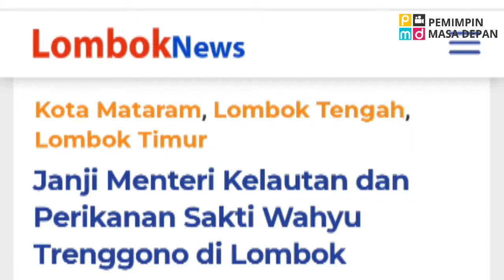Nelayan Lombok Timur Tagih Janji Menteri KKP - Mana Izin Export nya Pak Menteri...??